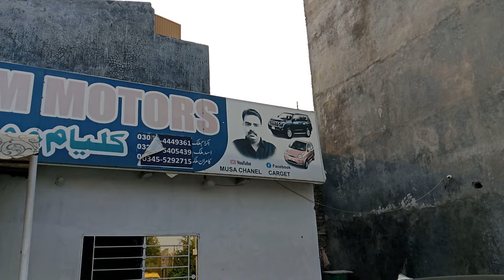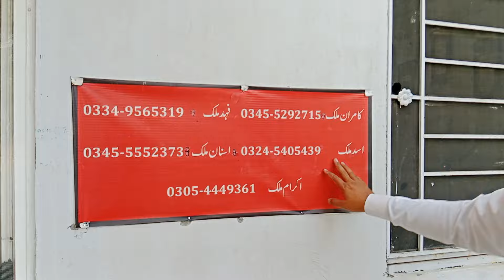carry dabba bolan for sale 1988 model used cars for sale in Pakistan Musa channel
M Kamran Malik
Kalyam motors
Musa channel
Facebook carget page